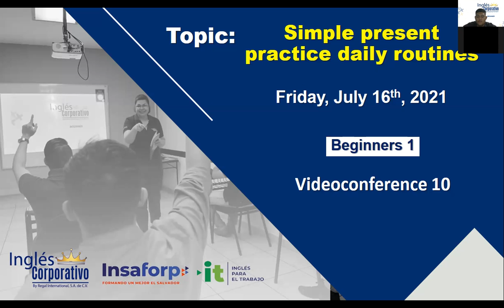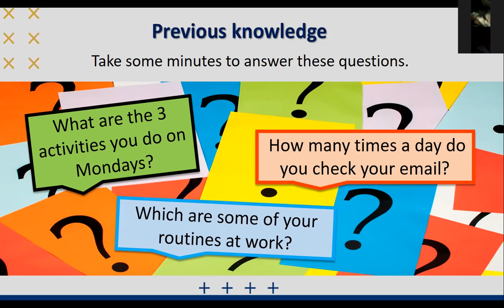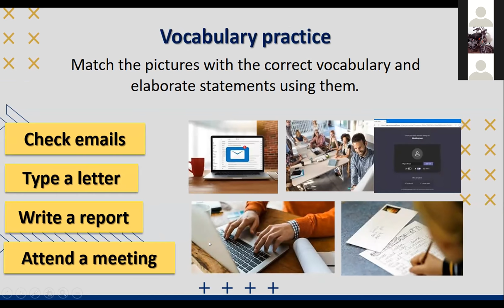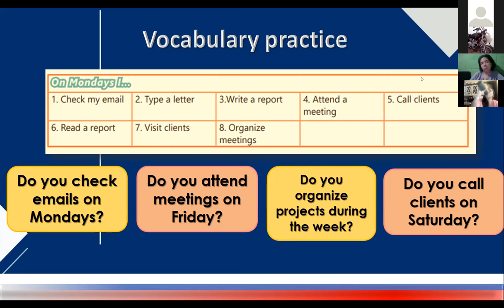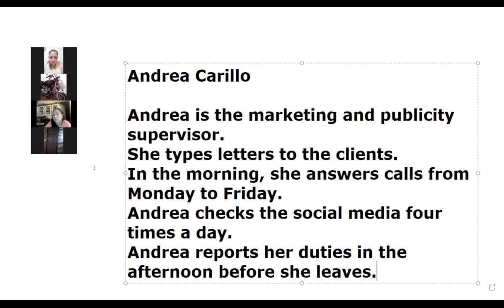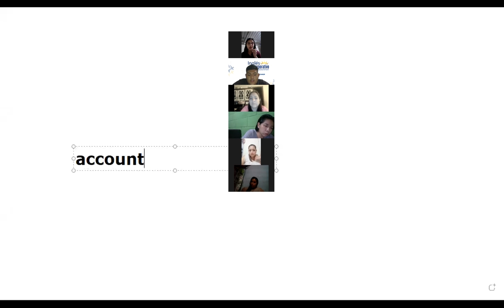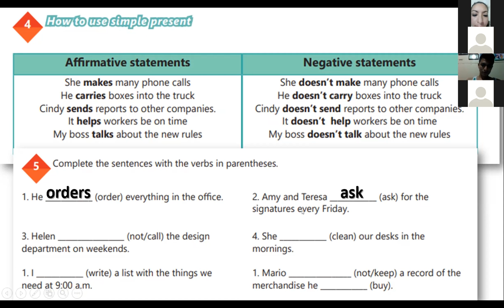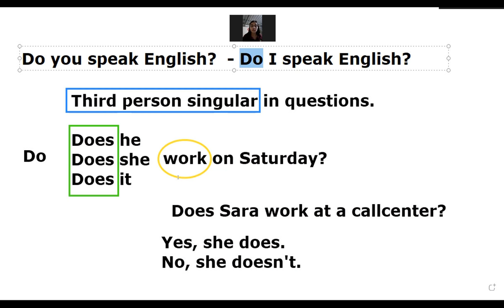Ingles Corporativo-Videoconferencia #10-SIMPLE PRESENT PRACTICE DAILY ROUTINES